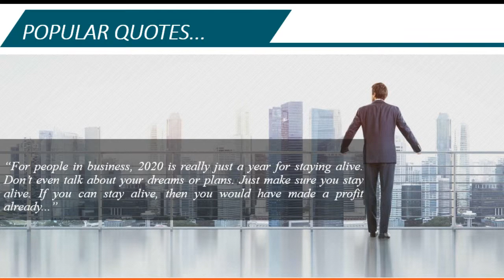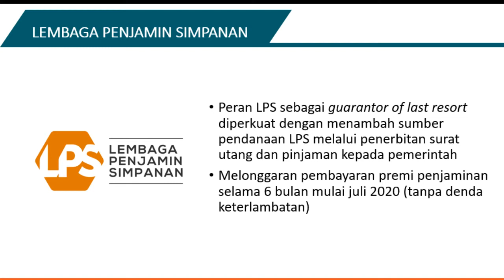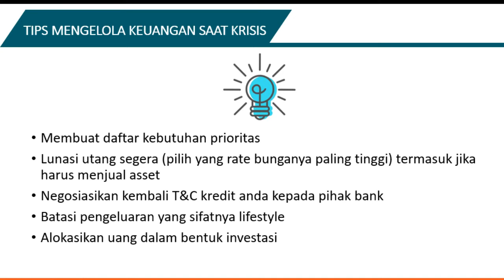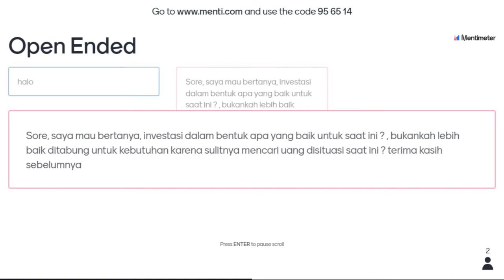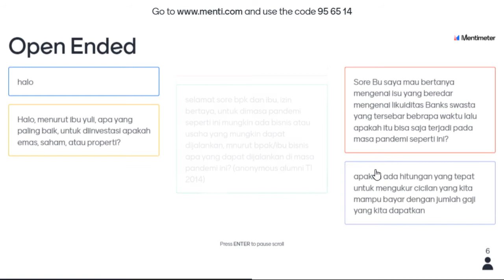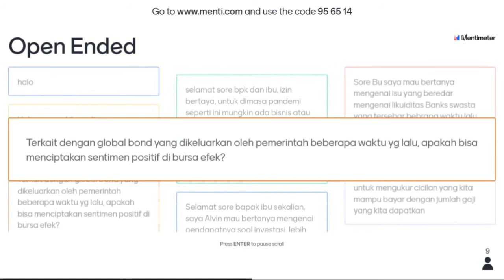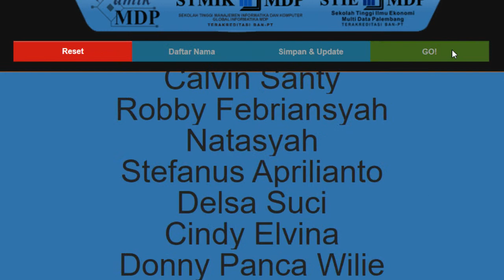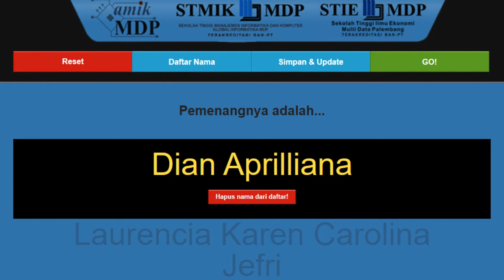Tips Mengelola Keuangan di masa Pandemi Covid-19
Wabah Covid-19 telah merubah segala aspek kehidupan, semua yang semula berjalan normal menjadi tidak menentu.

Bagaimana menyikapi kondisi keuangan saat ini ?

Untuk pertanyaan silakan ajukan via menti.com dengan kode 956514

Link Absensi
seminar.mdp.ac.id/absensi